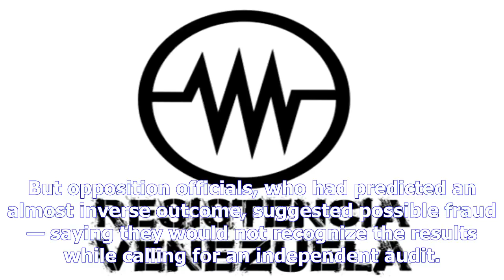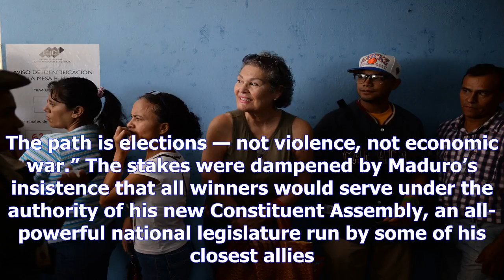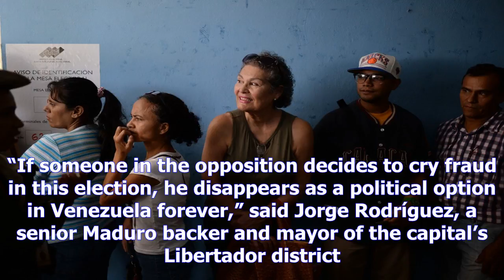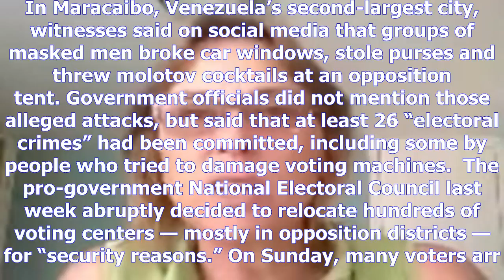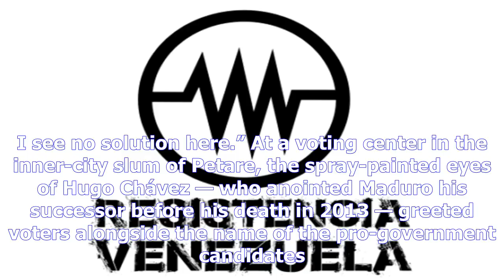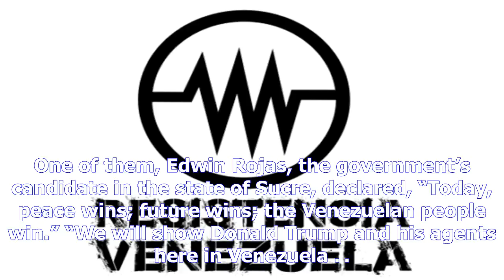Overwhelmingly defeated opposition decries ‘illegalities’ in venezuela vote